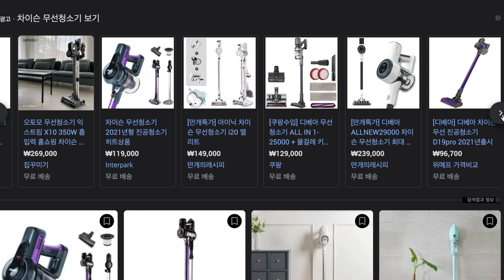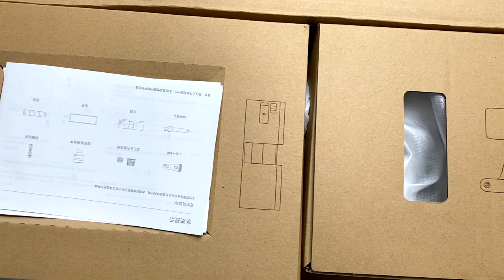샤오미 K10 무선 청소기 이 정도면 개 사기지! 10만 원대 득템 무선 청소기 Xiaomi Mijia K10 cordless vacuum clener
이 제품은 득템일까? 사기일까?
오늘은 10만 원대 샤오미 미지아 무선 청소기를 소개해드리겠습니다!
이 제품은 디자인에 한 번 놀라고 성능에 또 한 번 놀라는 무선 청소기인데요.
이렇게 잘 만들면 어쩌라는 건지 모르겠습니다. 샤오미 참 놀랍네요!

* XIAOMI MIJIA K10 제품 스펙 *
- 모델명 : MIJIA K10
- 출력/흡입력 : 150AW / 25000PA
- 흡입모터 : 12개
- 배터리 : 3000mAh
- 특징 : 물걸레 , 터치버튼 , 인텔리전트 브러시 센싱 시스템 , HEPA 필터

00:00 Intro
01:15 Mijia K10 제품 스펙
02:01 흡입력 / 자동모드 소개
03:02 Mijia K10 제품 디자인
04:34 구성품 소개
06:18 제품 사용 방법 소개
07:25 Mijia K10 청소 테스트